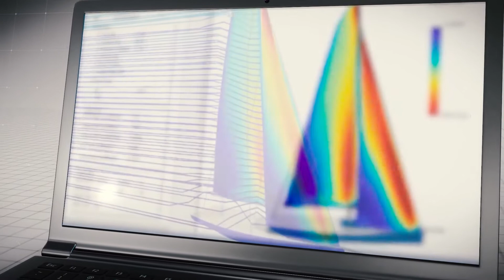ACT Blade - The Game Changer Series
ACT Blade, with the help of ORE Catapult, is developing innovative wind turbine blades inspired by yacht sails that are lighter, longer and more efficient than current standard blades.